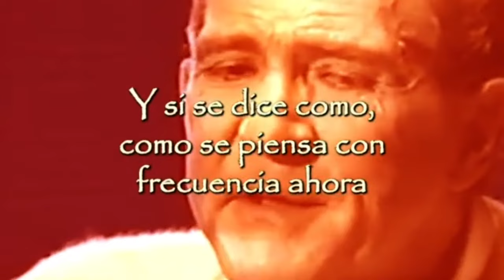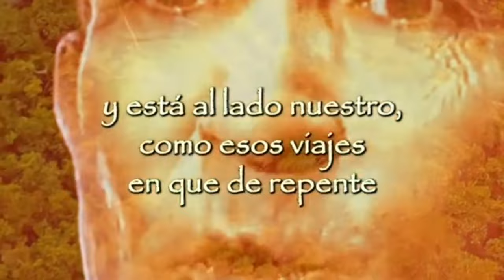La felicidad. Reflexión de Antonio Gala.